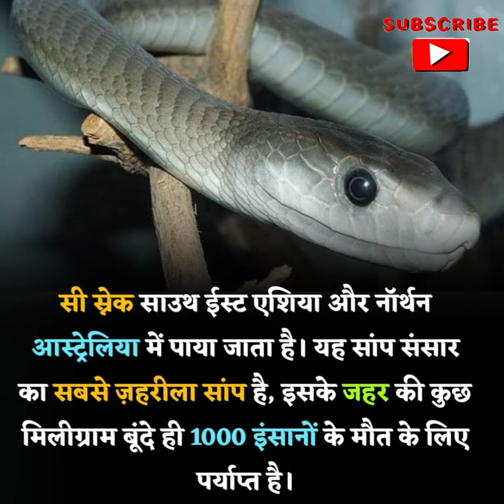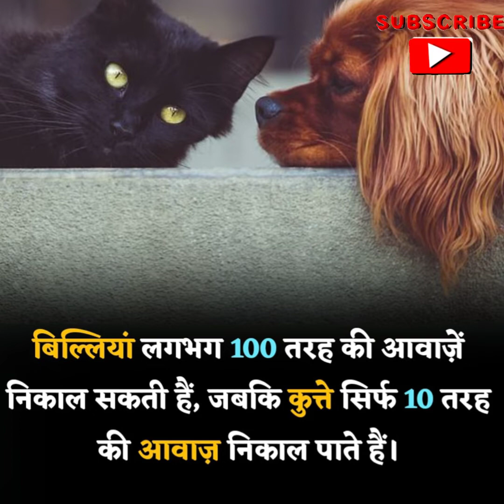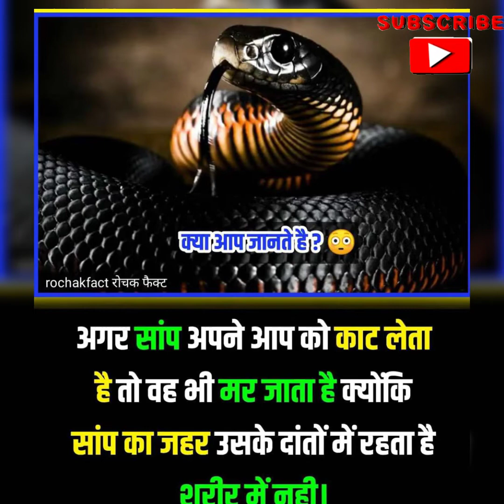INTERESTING FACTS ABOUT ANIMALS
INTERESTING FACTS ABOUT ANIMALS facts rochaktathy ‎@FREE EDUCATION FOR DAV

We can help students to develop their personal
capabilities, interpersonal skills and capacity to understand and empathise with others. ... We can help them to  feel more empowered to make a difference and improve your own effectiveness.

   FOLLOW ME 🙏